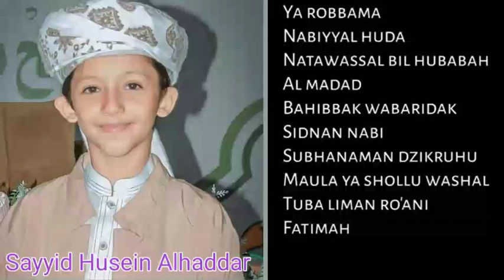Sayyid Husein Haydar Bin Muhammad Alhaddar